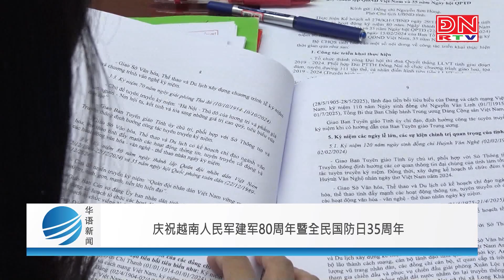Bản tin tiếng Hoa ngày 24-08-2024